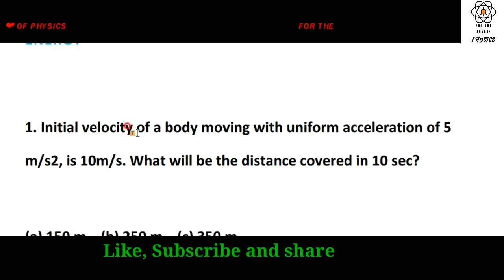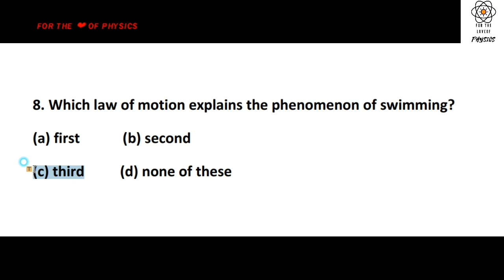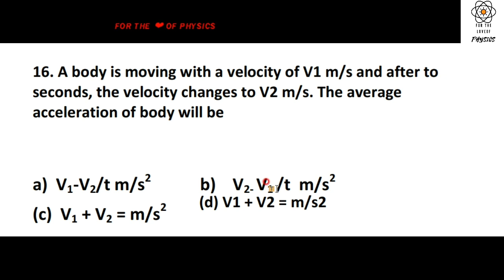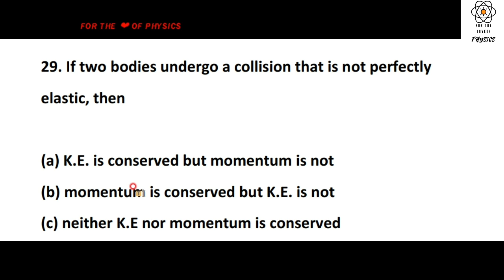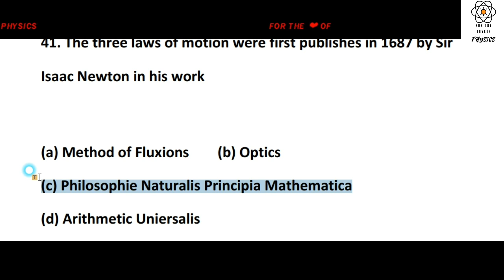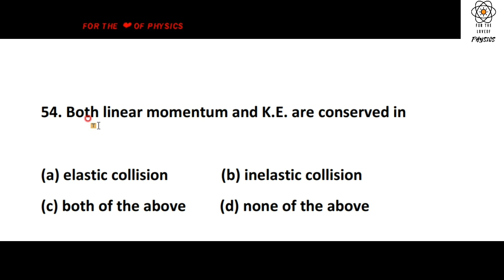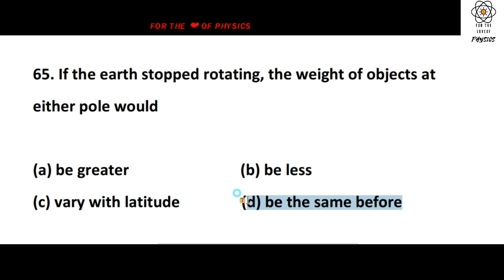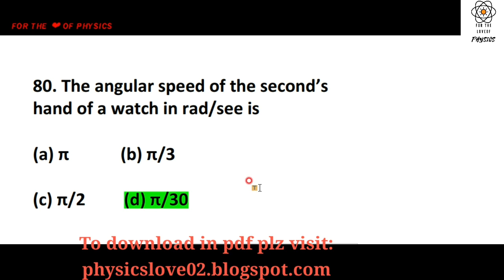PHYSICS MCQS related Newton's law, Gravitation, Work and Energy For PPSC/KPSC/SPSC/BPSC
PHYSICS MCQS related Newton's law, Gravitation, Work and Energy For PPSC/KPSC/SPSC/BPSC urdu/hindi